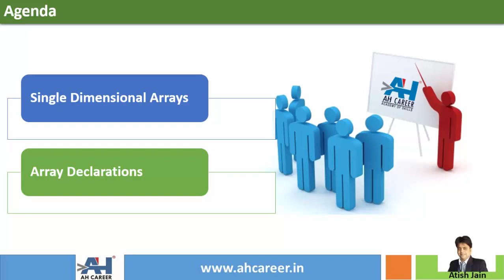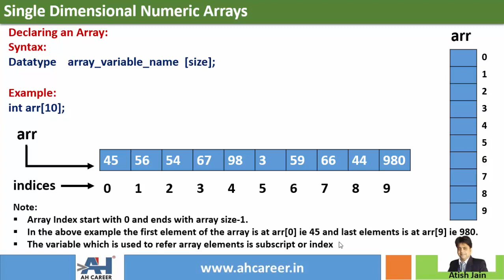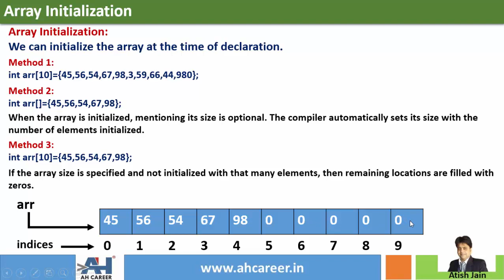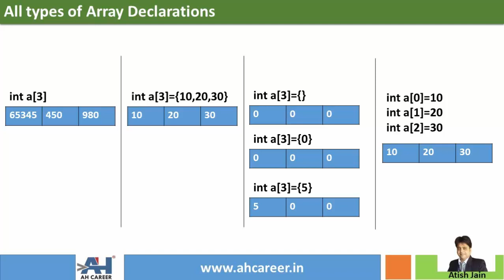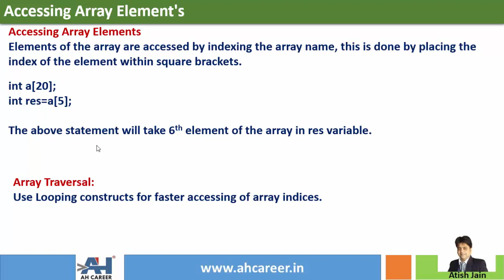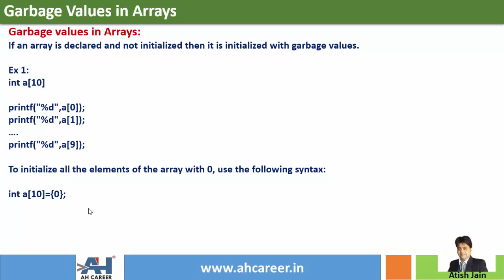168. Array Declarations & Initialization | C Programming in Telugu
In this video, we will learn a syntax to declare and initialize an array in C Programming. The explanation is given in Telugu language Also, check the full C Programming playlist made for you on this channel.

1. These tutorial series are in English & Telugu language so that you will understand the concepts very easily.
2. Each topic is explained with many numbers of examples. This course is designed in such a way that even a person with no computer background can learn c programming easily.

Cheers 🙋‍♂️ ,
Atish Jain